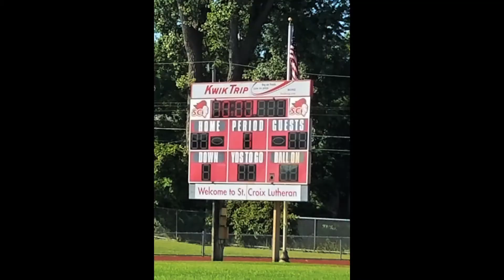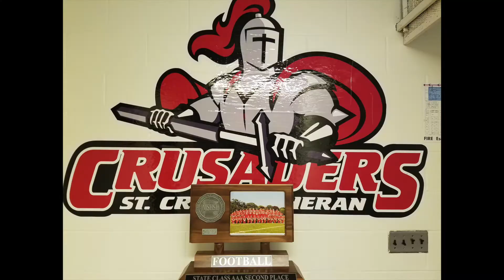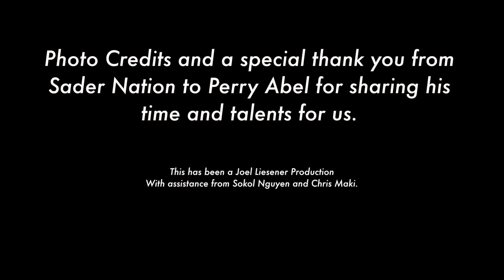Crusader Football 17-18